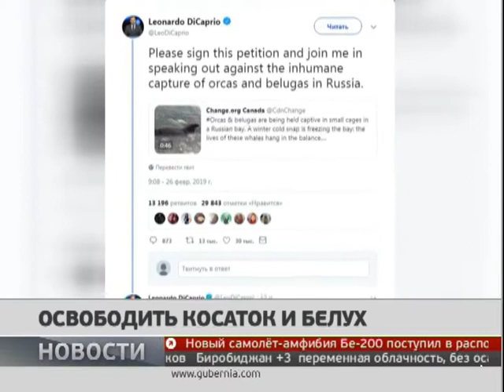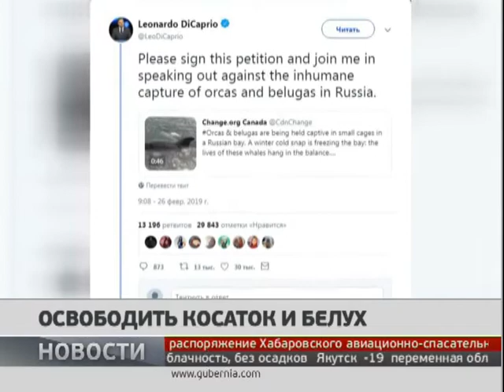Освободить косаток и белух. Новости. 05/03/2019. GuberniaTV